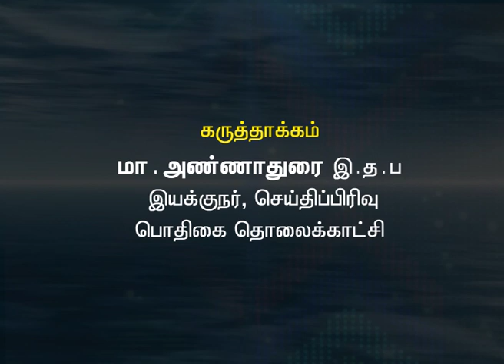உலகம் இந்த வாரம் [05.01.2020]